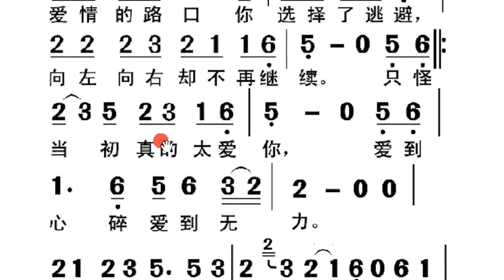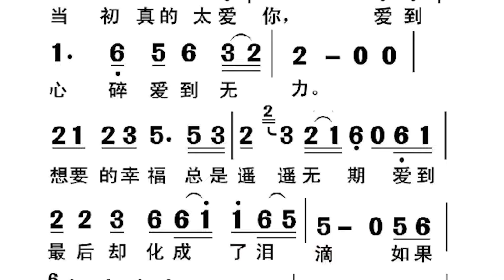想把一首歌的音准和节奏唱得更加标准，跟我一起练习《红颜知己》